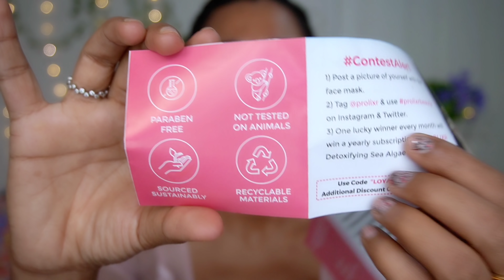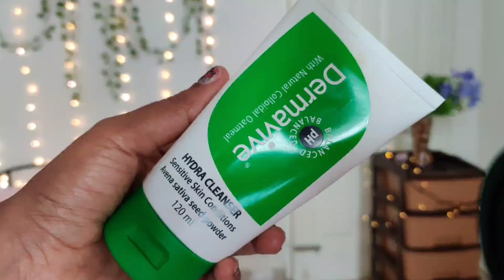Non Sponsored😱ഏറ്റവും അധികം വൈറലായ മാസ്‌ക് ഒന്ന് ട്രൈ ചെയ്‌തു😳😳😳Prolixr sea algae face mask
Dermavive Hydra Cleanser - 120 mL

Prolixr face mask

This is not a sponsored video.However ,Sponsored or not sponsored, if you know me, and have been following my content,I have been always honest about every product I have tried...